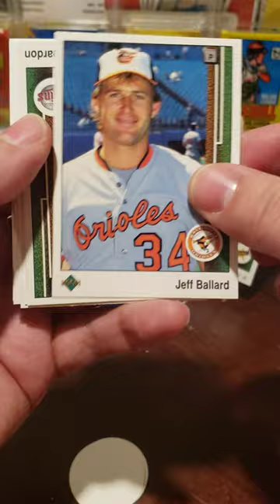1989 Upper Deck Baseball Cards Pack Opening. Do we pull the Griffey Jr rookie?